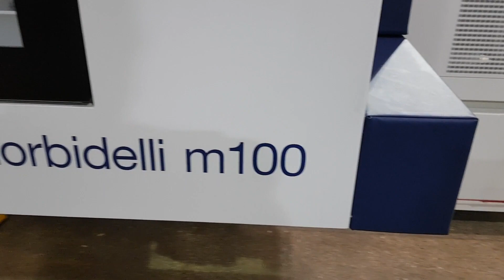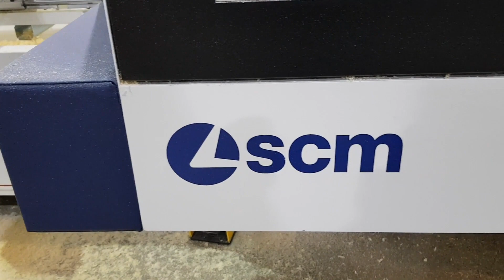SCM Morbidelli M100 5axes CNC 231119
SCM GROUP Morbidelli M100  5 axes CNC machine